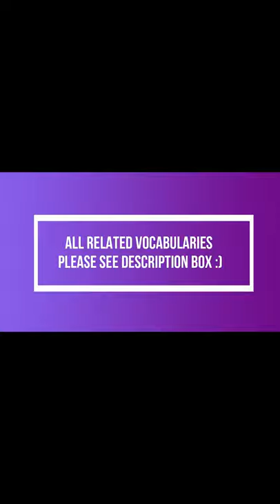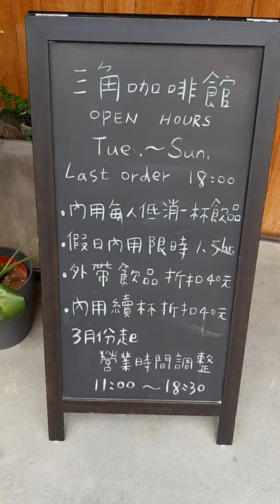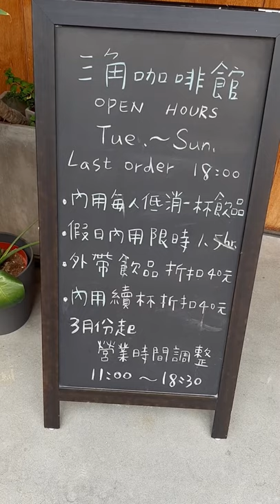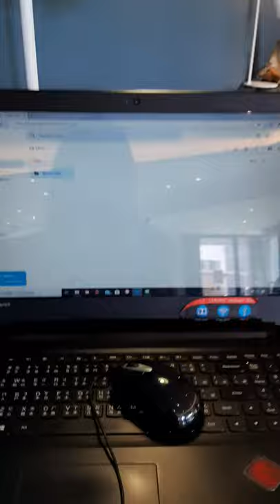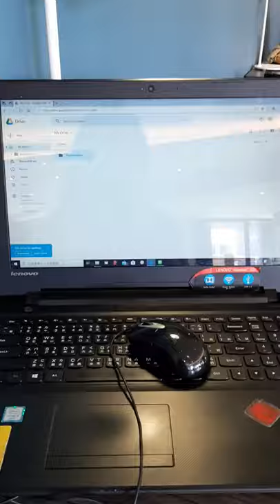In coffee shop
Vocabularies from the video:
放假 fàng jià=having holiday
天氣 tiān qì=weather
決定 jué ding=decide
出來走走 chū lái zǒu zǒu=come out and see around
咖啡廳 kā fēi tīng=coffee shop
拍照 pāi zhào=take picture
舒服 shū fú=comfortable
內用 nèi yòng=eat in
外帶 wài dài=take away
低消 dī xiāo=minimum
假日 jià rì=day off (N)
限時 xiàn shí=time limit
折扣 zhé kòu=discount
續杯 xù bēi=refill
點 diǎn=order
燕麥奶 yàn mài nǎi=oat milk
拿鐵 ná tiě=latte
吃素 chī sù=vegetarian or vegan
吸管 xī guǎn=starw
司康 sī kāng=scone
藍莓果醬 lán méi guǒ jiàng=blueberry jam
奶油 nǎi yóu=butter
叉子 chā zi=fork
刀子dāo zi=nife
祝你有一個美好的一天 zhù nǐ yǒu ge měi hǎo de yì tiān=wish you a wonderful day